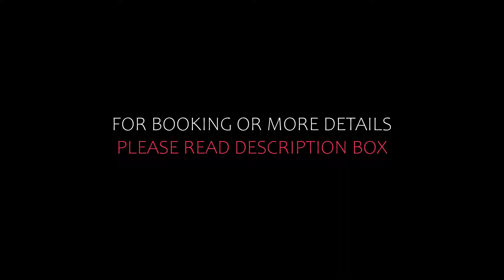Top 10 Recommended Hotels In Waldecker Land | Top 10 Best 4 Star Hotels In Waldecker Land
Queries Solved:
1) Top 10 Recommended Hotels In Waldecker Land
2) Top 10 Hotels In Waldecker Land
3) Top Ten Hotels In Waldecker Land
4) Top 10 Romantic Hotels In Waldecker Land
5) 10 Best Hotels For Couples In Waldecker Land
6) Hotels In Waldecker Land
7) Best Hotels In Waldecker Land
8) Top 10 Luxury Hotels In Waldecker Land
9) Luxury Hotel In Waldecker Land
10) Luxury Hotels In Waldecker Land
11) Luxury Stay In Waldecker Land
12) Top 10 4 Star Hotel In Waldecker Land
13) Best 4 Star Hotel In Waldecker Land
14) 4 Star Hotel In Waldecker Land

Track Title: Reasons To Hope
Artist: Reed Mathis